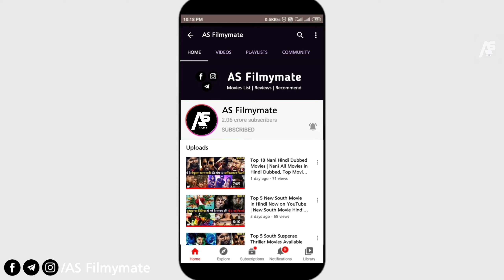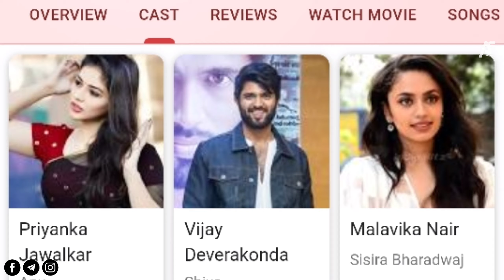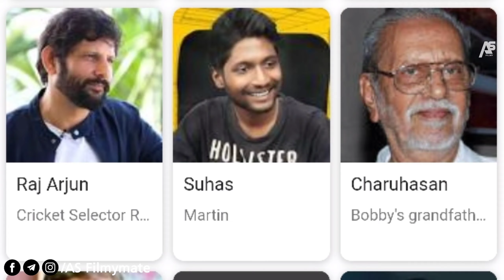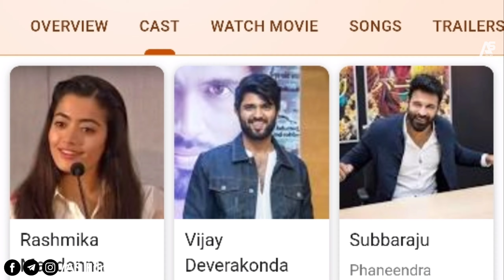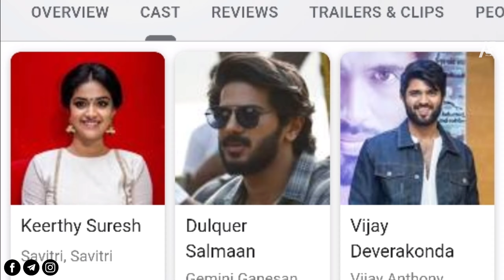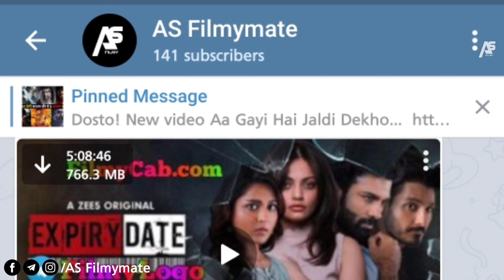Top 10 Vijay Devarakonda Movies in Hindi Dubbed|Vijay Devarakonda All Movie|World Famous Lover|Nota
We have mentioned Top 10 Vijay Devarakonda Blockbuster Movies in Hindi like as NOTA, Life Is Beautiful, Nuvvila, Taxiwaala, Dear Comrade, Yevade Subramanyam, Geetha Govindam, Arjun Reddy, Pelli Choopulu & Mahanati with Imdb rating of 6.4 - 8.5/10 Respectively. Also included a Bonus Movie named World Famous Lover & Extra Movies named Meeku Maathrame, Dawarka & Ye Mantram Vesave.
( A Masterpiece Movie of this list is Mahanati with 8.5/10 Imdb rating ).

top 10 movies of vijay devarakonda
vijay devarakonda movies in hindi dubbed
vijay devarakonda and rashmika mandanna movies in hindi dubbed
vijay devarakonda all movies in hindi dubbed full movie